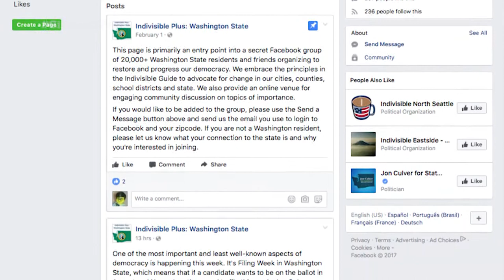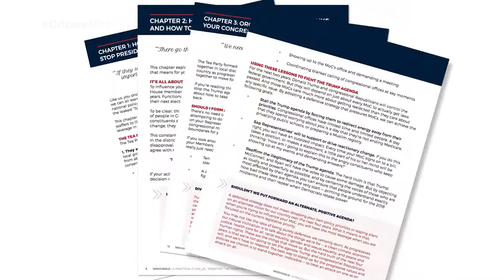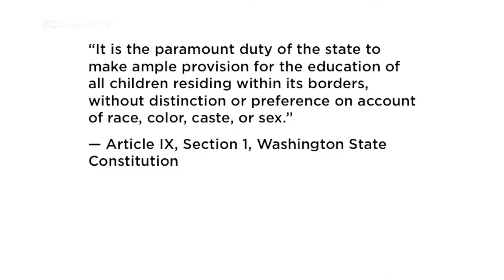Citizen University TV: Citizen Conversations – Conversation with Melissa Taylor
Indivisible Plus
5/17/20178:45

Melissa Taylor of Indivisible Plus Washington joins Eric Liu to explain how the group is mobilizing, in essence, to "attack their opponent's plan." It's a strategy of power Eric says is effective in battling an opponent that has more power and more money. One way her group was able to bypass those in power, yet get their voices heard, included a citizen town hall with a twist!